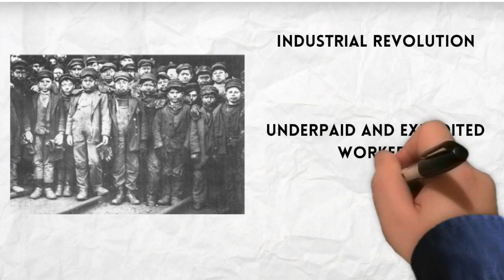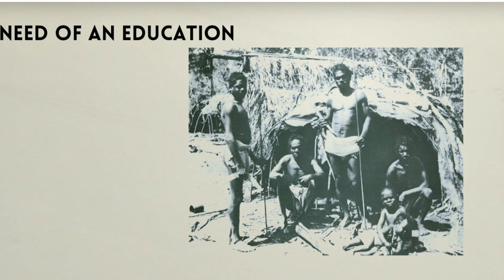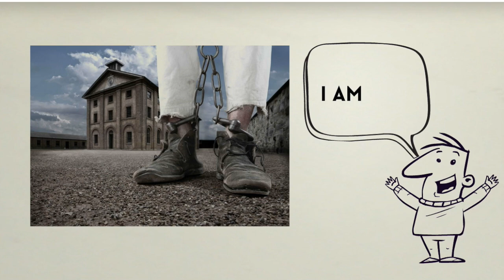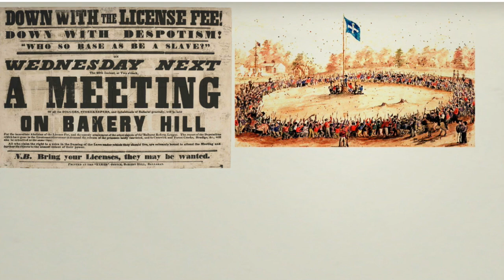AUSTRALIA: Colonisation to Federation (1788-1901)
A quick snapshot of the History of Australia from European settlement, to Federation of the colonies (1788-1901). Watch for a quick summarised history of the nations beginnings.